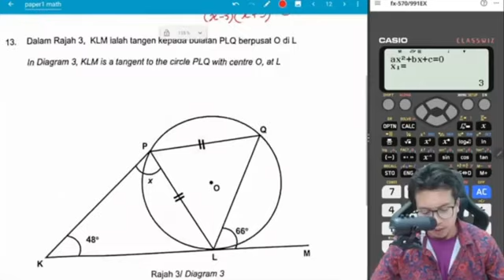Tutorial Math Sir Azri